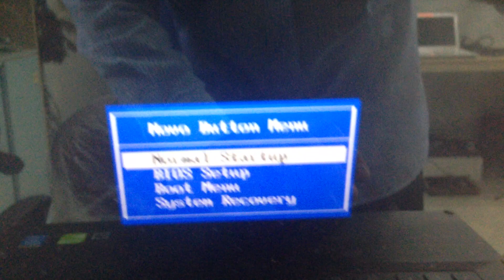Enter Boot Menu LENOVO LAPTOP All New MODELS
Enter Boot Menu & Bios LENOVO LAPTOP All New MODELS